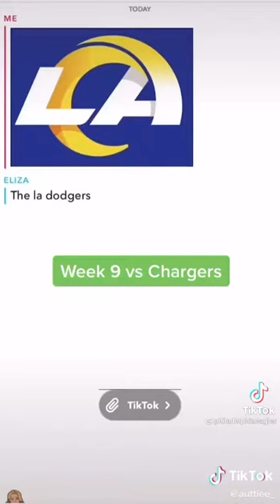2021 Philadelphia Eagles Schedule